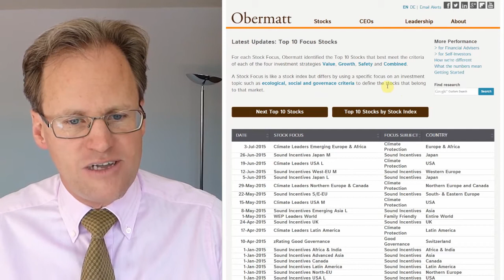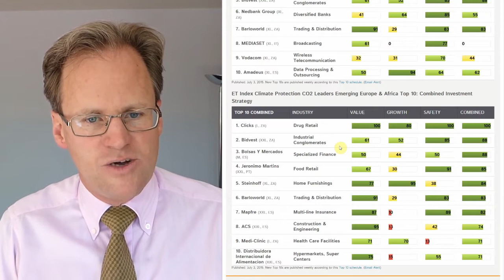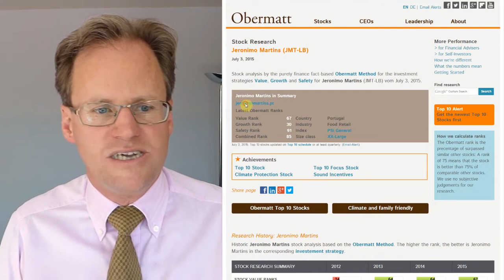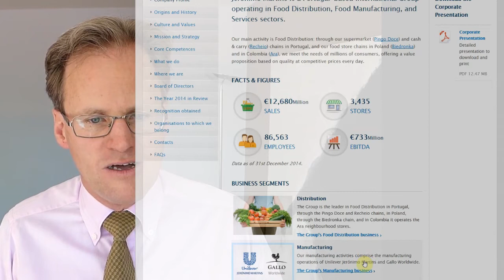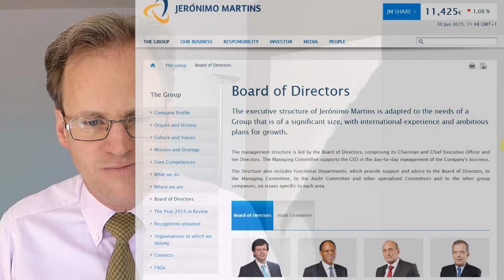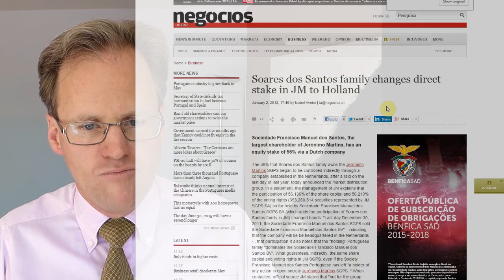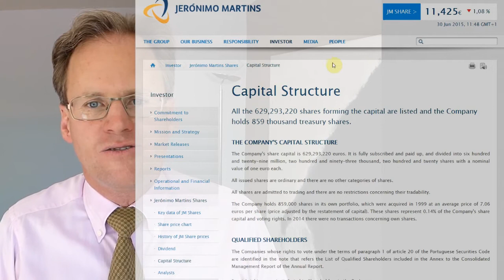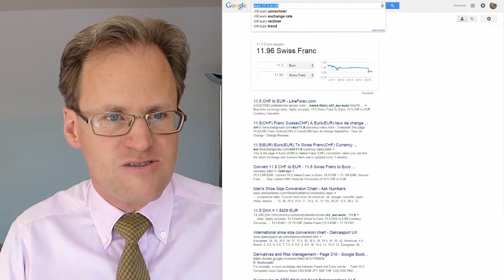Stern bought Jeronimo Martins from Obermatt's Top 10 Climate Leaders Europe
Obermatt CEO Dr. Hermann J. Stern buys 400 stocks of Jeronimo Martins (Portugal/Poland) for his European stock portfolio using Obermatt's Top 10 list of the Focus Market "Climate Leaders Emerging Europe & Africa".

The rationale: Jeronimo Martins has supermarkets in Portugal and Poland, both niche markets in Europe that have room to grow. In addition, Jeronimo Martins produces food - something that every human most likely for ever needs on a daily basis. They are a supplier to Unilever, a well respected food brand. The fact that the company is controlled by a family with an equal share structure (one stock, one vote) gives me confidence that this is a good, long-term investment.